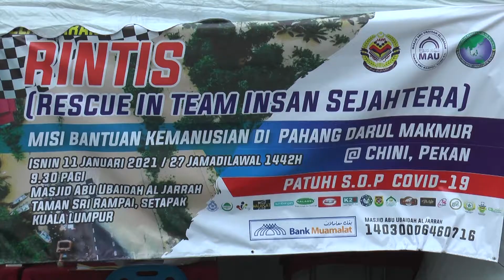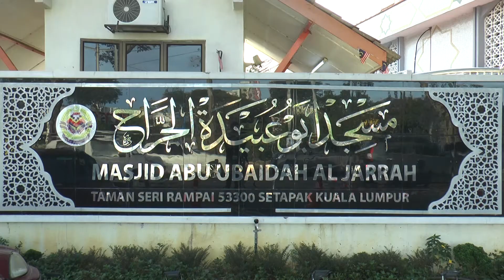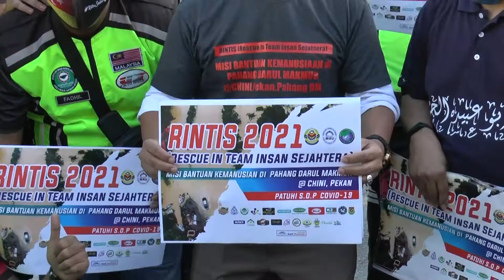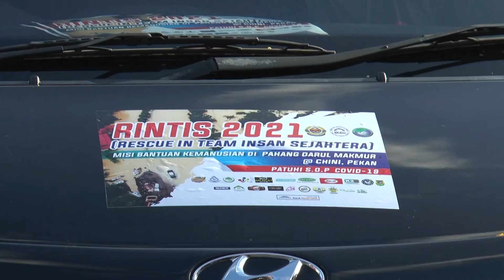TVPPIM | Jawi Program Rintis Ke Pahang